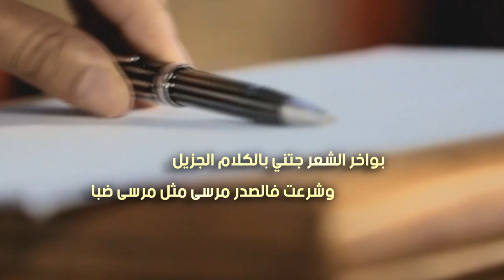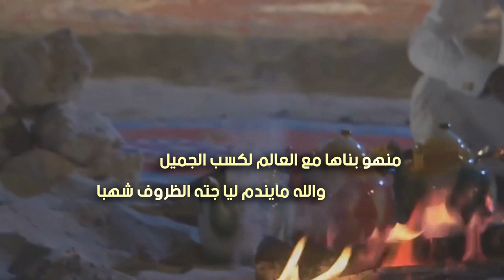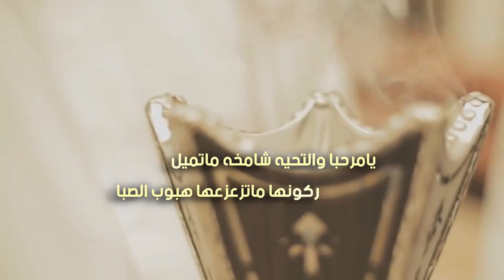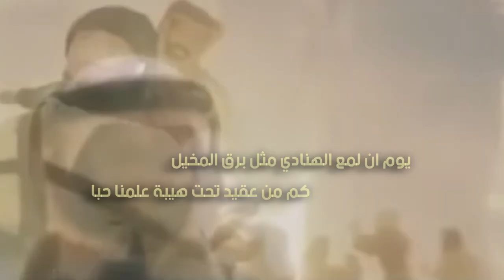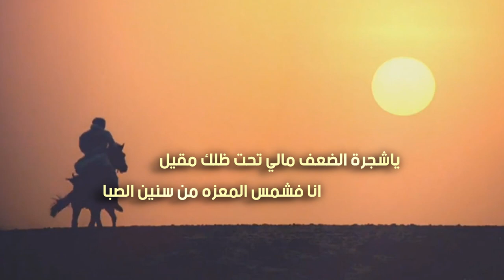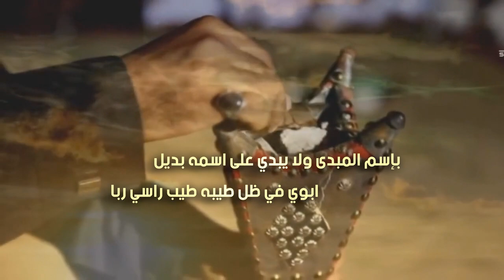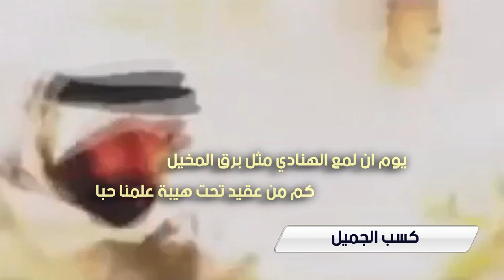كسب الجميل | كلمات طلال المحياوي | اداء فايز العتيبي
رابط mp3 و كلمات القصيدة اسفل الوصف
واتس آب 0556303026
للتحميل والاستماع mp3
كلمات القصيدة
ثقلت وزن القصايد بالهجوس الثقيل
وطوعت قافٍ بيوته نادره وصعبا

بواخر الشعر جتني بالكلام الجزيل
وشرعت فالصدر مرسى مثل مرسى ضبا

من عدة شهور أعد الوقت صبحٍ وليل
احسب لعلمٍ عن عقول الاوادم غبا

حرام ماسوق هقواتي لبيت البخيل
متساويٍ حكمها عندي  بحكم الربا

ياشجرة الضعف مالي تحت ظلك مقيل
انا فشمس المعزه من سنين الصبا

متحزمٍ [ بالإله ] وبالذراع الطويل
اللي متونه مثل شمرخ وضلع شعبا

منهو بناها مع العالم لكسب الجميل
والله مايندم ليا جته الظروف شهبا

هاتو لي البشت والغتره وسيفٍ صقيل
اليوم كني ملكت عروش قرية سبا

مركاي نجم الجدي واسمع حداوي سهيل
ووجه القمر مكتمل بالله وش عاد ابا

بإسم المبدى ولايبدي على اسمه بديل
ابوي في ظل طيبه طيب راسي ربا

يامرحبا والتحيه شامخه ماتميل
ركونها ماتزعزعها هبوب الصبا

اغلى من العمر واصفى من صفا السلسبيل
واعدادها عد ماقالوا هلا مرحبا

في حفلةٍ عزها الله بالحضور المهيل
متشابكٍ نورها مع نور مسجد قبا

غنت طيور الفرح فوق النسيم العليل
في شوف الاصحاب والجيران والاقربا

بعد اذنكم [جات] خَيل المدح تصهل صهيل
من بطش حافر قدمها جاء للأرض رهبا

لامر طاري جهينه يركع المستحيل
حنا كبار الأكابر ورث جدٍ وأبا

ان جات للدين والخلق النزيه النبيل
وان جات للجود والغزوات والمنسبا

هامة كرمنا تظلل كل مجدٍ ظليل
وخوة ولدنا تزيد الناس طيب ونبا

شهادة الهاشمي نفخر بها كل جيل
جتنا بفعلٍ تبين للملا  ماأختبا

يوم ان لمع الهنادي مثل برق المخيل
كم من عقيدٍ تحت هيبة علمنا حبا

ان كان نطل العمايم للعزاوي دليل
حنا نطلنا الجماجم تحت حد الشبا

ختمت قافٍ بخوره نفح عودٍ وهيل
طغت عليه الحميه والشكوك تهبا